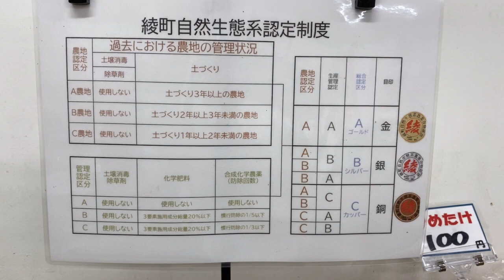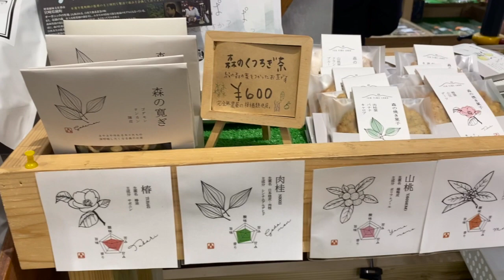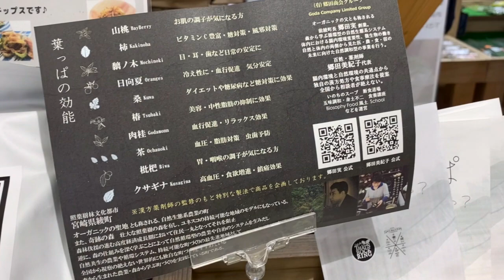【有機農業の町】綾手づくりほんものセンターに行ってみた！【2022年秋】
有機農業の町として有名な宮崎県綾町。
宮崎県綾町で生産される公的に認証された安心、安全な農産物、農産加工品、工芸品等特産物の展示即売を行っている直売所「綾手づくりほんものセンター」にお伺いしました。
※字幕をオンにしてご覧ください。

Aya Town in Miyazaki Prefecture is famous as an organic farming town.
We visited the Aya Handmade Honmono Center, a direct sales store that displays and sells special products such as officially certified safe and secure agricultural products, processed agricultural products, and handicrafts produced in Aya Town, Miyazaki Prefecture.